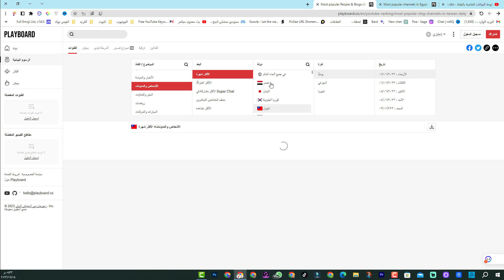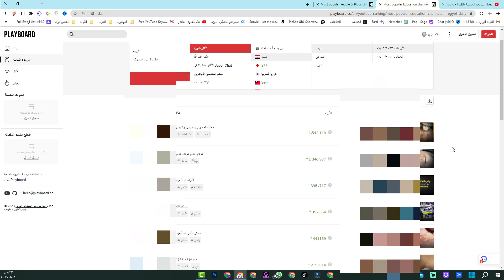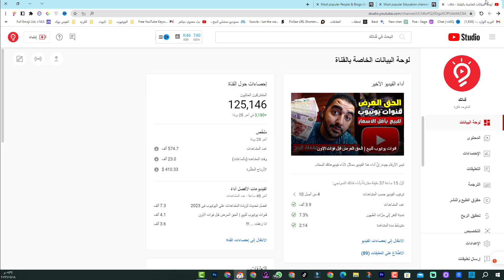هؤلاء هم مرتزقة اليوتيوب 2023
ما عليك سوى الانتساب إلى هذه القناة للاستفادة من المزايا:
ــــــــــ
هاشتاج المتوحد فكرة